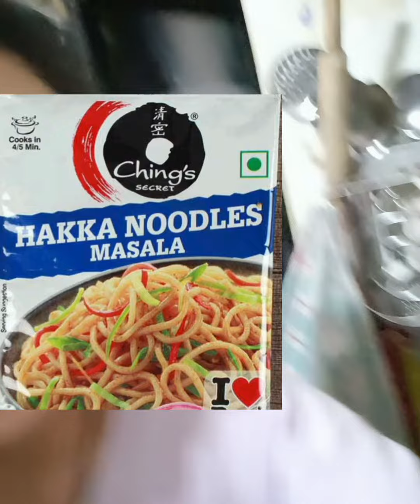आज मेरे बेटे ने क्या बनाया व्हिडिओ जरुर देखे लाईक करे 🙏